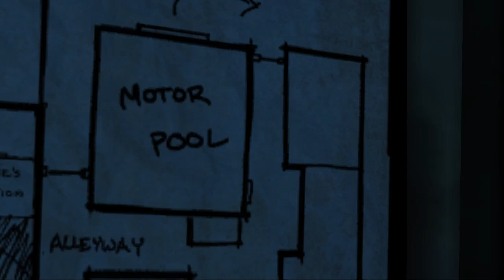INVASION - Let's Cry - The Walking Dead: Season One - 9 - Walkthrough Playthrough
AUTHOR: Telltale Games